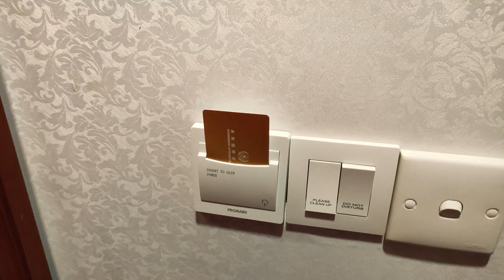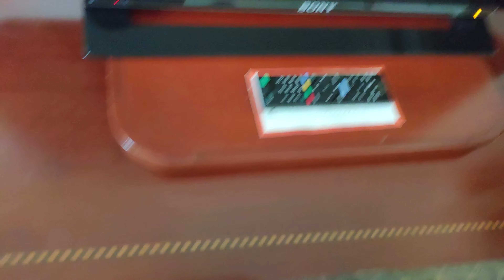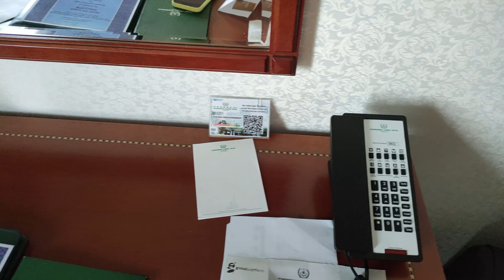【Hotel Review #6】Evergreen Laurel Hotel Room Tour with Senn Lens & Lucario Elevator Production.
Stayed at this hotel on Labour Day at Yesterday. The best hotel that I havent stay before.